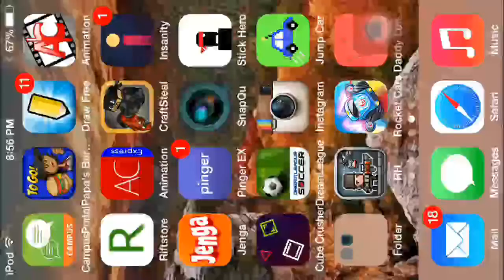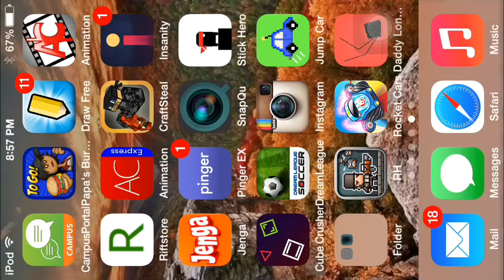Is sky high?! Or something wtf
Yea I did this last night so yea...